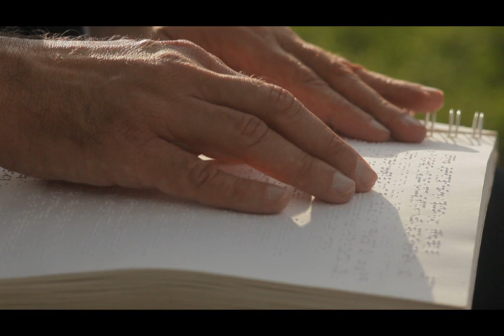Unë jam Gëzim Rexha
Kandidat i Lëvizjes VETËVENDOSJE! për zgjedhjet parlamentare të 8 qershorit në Kosovë.